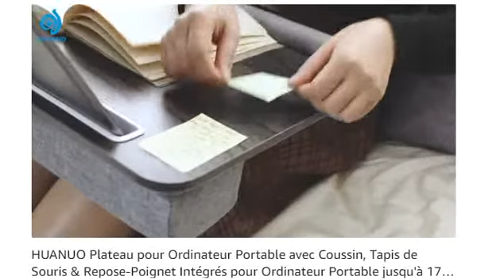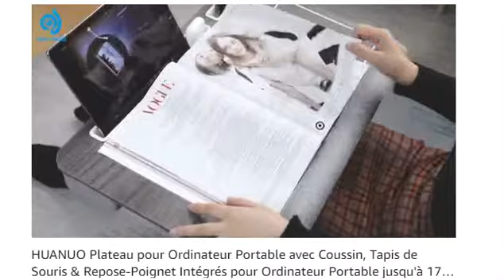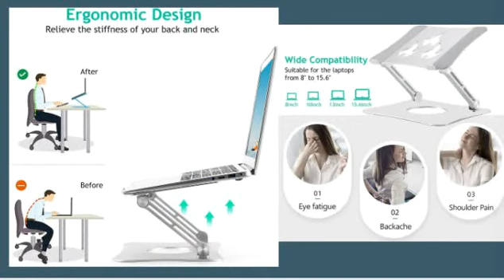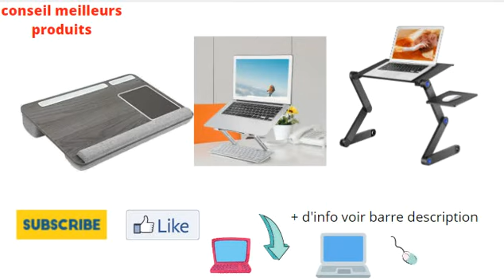TOP 3 MEILLEUR SUPPORT ORDINATEUR PORTABLE 2021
Pour plus de détails ( prix et caractéristiques ) cliquez sur le lien du produit de votre choix

1-HUANUO Support pour Ordinateur Portable (coup de coeur )

2-Cozime  Support Ordinateur Portable (prix le + bas )

3-Nestling® Support pour Ordinateur Portable (bon rapport qualité/prix )

petit conseil
Le support d'ordinateur portable est idéal une utilisation polyvalente , pratique puisqu'il est portable et généralement pliable ,ergonomique , il minimise la fatigue ainsi que les douleurs du dos et du cou

Images et vidéos des marques
Musique libre de droits d'auteur ( merci chaîne papy nounn)

lit de table
lit de table pliable
support ordinateur
support ordinateur portable
support ordinateur réglable
bureau ordinateur portable
plateau de lit
plateau ordinateur